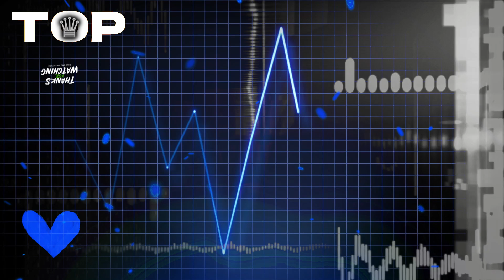EURODANCE Mr.Stephen ♛ Na Na Na Rik & Viles Extended REMIX 💛 SYLVIO TOP Dance music 🗿sylviomusic 🐨🖤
🙏🩷 Thank you ! 😍Dziękuję ! 😍Grazias ! 😍Merci ! 😍Danke ! 😍Спасибо !

Enjoy listening! 😍